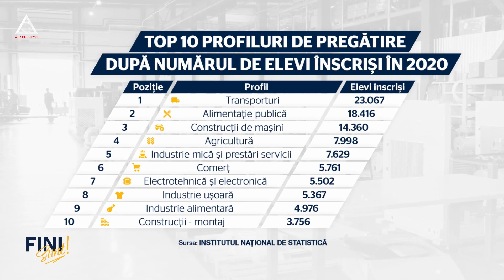Fini sunt! Mai degrabă avem nevoie de școli profesionale decât de noi facultăți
După 2-3 decenii de capitalism ne-am trezit că nu mai avem meseriași de toate felurile, iar companiile suferă cel mai mult pentru că nu are cine să preia activitatea celor care nu au plecat la muncă în străinătate, și care acum ies la pensie.